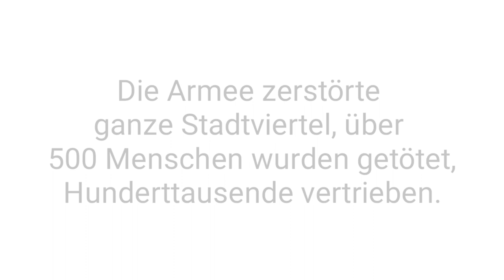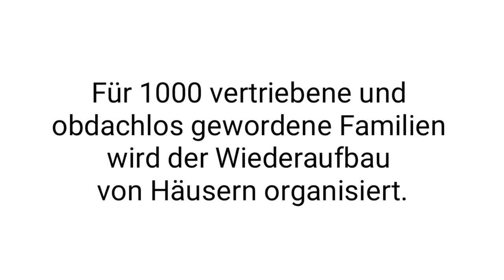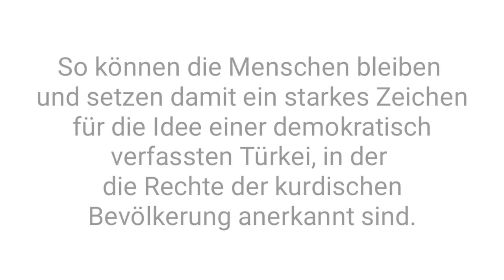Leyla Imret über die Häuser der Hoffnung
Es sind etwa 1000 Familien aus Şırnak, die sich entschlossen haben zu bleiben. Ihre Häuser und Wohnungen wurden 2016 während der militärischen Auseinandersetzungen in den kurdisch geprägten Städten der Südosttürkei zerstört. Insgesamt hat dies weit über 500.000 Menschen getroffen. Sie alle flohen vor den Kämpfen in den Städten und dem brutalen Vorgehen des türkischen Militärs und der Sicherheitskräfte.

Und auch nach den Kämpfen geht die Zerstörung der Stadt weiter: Auf Anweisung der Regierung Erdogans wurden die zerstörten Stadtteile abgerissen. Bewusst werden alte Viertelstrukturen zerstört und stattdessen Wohntürme und gut einsehbare Straßen gebaut. Entschädigungszahlungen sind an Kreditaufnahme für die teuren Mietpreise der Neubau-Wohnungen gekoppelt. Dies können sich besonders diejenigen nicht leisten die alles verloren haben. Die Rückkehr ist unter solchen Bedingungen keine Option.

Für das Recht zu Bleiben

Die Betroffenen geben jedoch nicht auf und lassen sich nicht verdrängen. Für 1000 vertriebene und obdachlos gewordene Familien wird nun der Wiederaufbau von Häusern organisiert - in der ländlichen Region um Şırnak. Viele Familien haben in den Dörfern, aus denen sie in den 1990er Jahren schon einmal fliehen mussten, zum Teil noch Grundstücke bzw. teilen diese nun mit ihren Nachbarn und Mitmenschen. In Selbstverwaltung werden Häuser errichtet. Ein Komitee aus lokalen Vertretern der Zivilgesellschaft Şırnaks regelt die Verteilung des Baumaterials, zuerst an die besonders Bedürftigen. Unter professioneller Anleitung werden die Häuser dann in Eigenregie und mit Hilfe der restlichen Dorfbewohner*innen errichtet. Das Baumaterial für die Häuser wird über Spenden finanziert. medico konnte bereits im letzten Jahr den Hausbau unterstützen, nach der Winterpause geht der Bau nun weiter, damit für alle Familien ein Dach über Kopf geschaffen werden kann.

So können die Menschen bleiben und setzen damit ein starkes Zeichen für die Idee einer demokratisch verfassten Türkei, in der die Rechte der kurdischen Bevölkerung anerkannt sind.